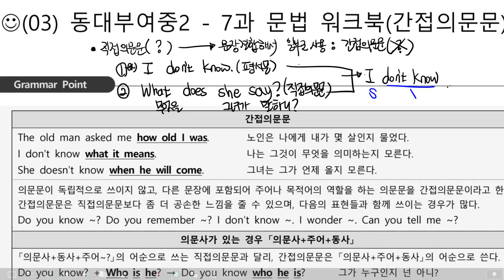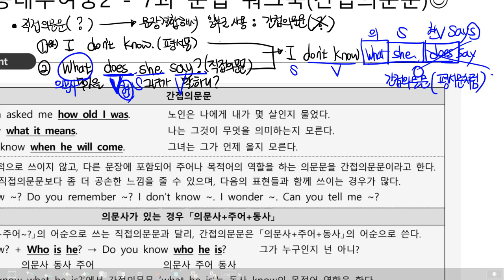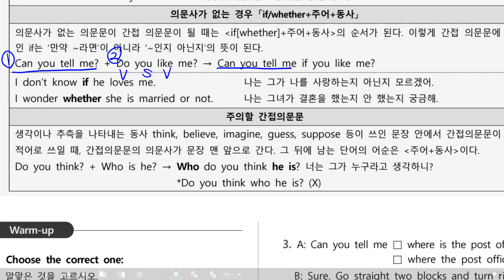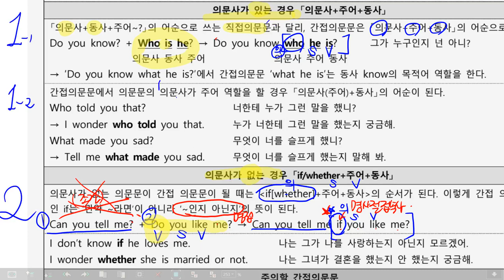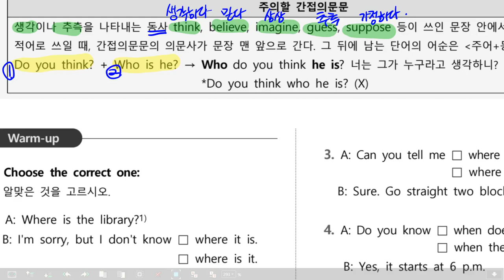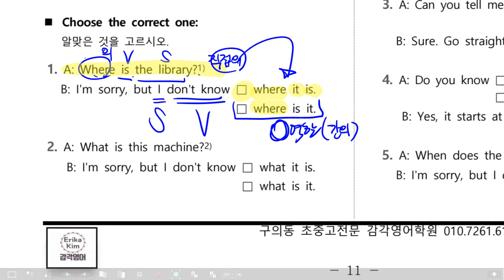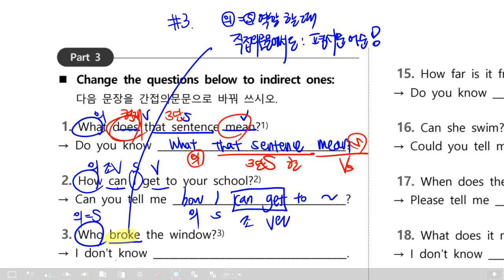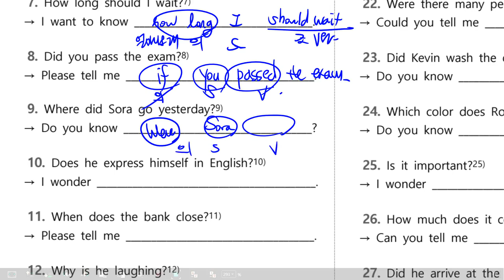감각영어학원-중2_비상김7과 +동아윤 8과문법(간접의문문)